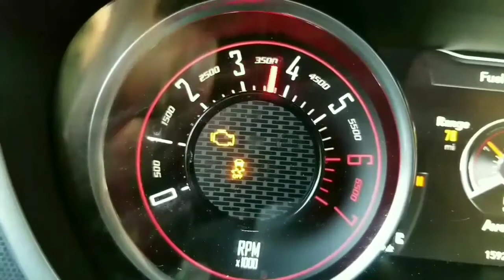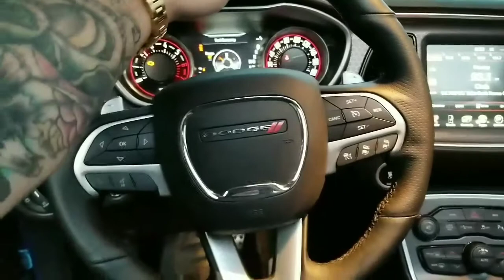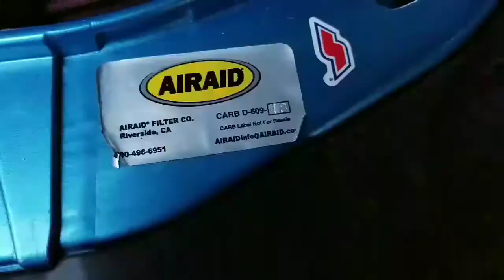Goodbye selling my car emotional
E
What's up guys so I sold my car this was very hard to do especially after extra mods however it will be worth it for the next build and for my family please subscribe take care guys.